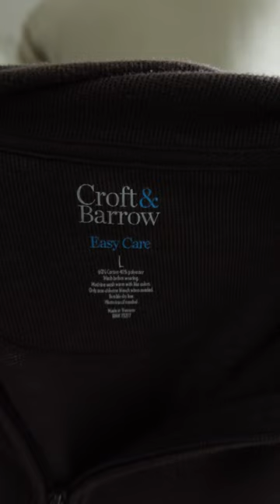Eclectic Grandpa?…Outfit | i have always dressed like a grandpa…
GRWM |

Shoes: G.H Bass Weejun Loafers
Pants: Zara Wide Leg Relaxed Trousers (archived)